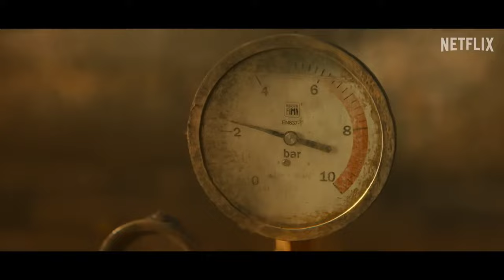A Deep Dive into Cinematic Disappointment: The Wages of Fear and Heart of the Hunter Movie Review 🤮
In this scathing review, we delve into the depths of cinematic despair with "The Wages of Fear" and "Heart of the Hunter." Brace yourself for an honest critique of two films that promised much but delivered little. Join us as we dissect the reasons behind their failure to captivate audiences and explore why they stand as prime examples of missed opportunities in filmmaking. Prepare for a rollercoaster of disappointment as we unravel the intricacies of these cinematic flops and offer insights into what went wrong. This review is not for the faint-hearted, as we confront the  harsh realities of storytelling gone awry and ponder the lessons to be learned from these unfortunate cinematic endeavors.

KEYWORDS -

THE WAGES OF FEAR
the wages of fear trailer
the wages of fear trailer hindi
the wages of fear review tamil
the wages of fear review hindi
the wages of fear review telugu
the wages of fear review
the wages of fear 2024
the wages of fear (2024) hindi trailer
the wages of fear trailer tamil
the wages of fear (2024) hindi
HEART OF THE HUNTER |
heart of the hunter trailer
heart of the hunter trailer hindi
heart of the hunter review
heart of the hunter review hindi
heart of the hunter (2024) trailer
heart of the hunter (2024)
heart of the hunter trailer hindi review
heart of the hunter trailer review
heart of the hunter full movie
heart of the hunter netflix